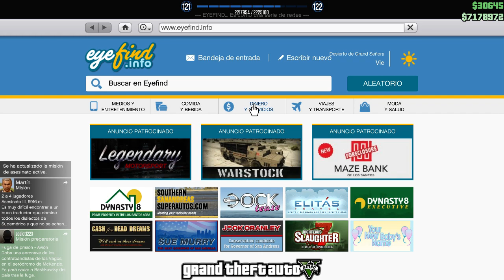Seguimos en el GTA 5!!!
• ROG Maximus Formula VIII.
• MSI GTX 980Ti Gaming 6G.
• G.SKILL TridentZ 16GB (2 x 8GB) DDR4 3400 (PC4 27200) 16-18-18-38 (F4-3400C16D-16GTZ).
• Western Digital Caviar WD2002FAEX 2 TB.
• Western Digital Caviar WD2002FZEX 2 TB.
• Western Digital My Cloud 4 TB.
• Dell S2409W.
• Seasonic 1200W SS-1200XP³.
• APC Power-Saving Back-UPS Pro 1500 BR1500G-AR, 230V, Argentina.
• Corsair K70 Rapidfire RGB.
• Logitech G502 RGB Proteus Spectrum.
• Corsair MM300 Anti-Fray Cloth Gaming Extended.
• Logitech G29 Racing Wheel.
• TrackIR 5 + TrackClip PRO.
• Logitech HD Pro Webcam C920.
• Sennheiser PC 363D.

• Bitspower VG-NGTX980TIMG VGA Block Acrylic (Clear) for MSI 980Ti Gaming.
• EK-RES X3 250 RGB.
• Bitspower Flow Sensor (BP-FS-CLBKMBK) - Clear/Black/Matte Black.
• Bitspower G1/4" Black Matte Compression Fitting CC3 Ultimate for ID 3/8" OD 5/8".
• Bitspower G 1/4" Matte Black Rotary 90 Degree IG 1/4" Adapter.
• Bitspower G1/4" Matte Black Male to Male Rotary Adapter.
• Bitspower G1/4" Carbon Black Stop Fitting.
• Bitspower D5 / MCP655 Mod Kit - Abrasive Blue Finish.
• Bitspower BP-D5TOPACS-BK D5 Mod Pump Top (Clear "S" Model).
• Bitspower Premium D5 Pump Mounting Bracket - Blue.
• Bitspower Matte Black Dual Rotary Mini Valve With G1/4" Extender.
• XSPC LCD Temperature Sensor V2 - Black/White + G1/4 Plug Sensor.
• XSPC 5.25" Drive Bay Temperature Sensor Display Frame V2.
• CableMod SE-Series XP2 / XP3 / KM3 / FL2 Cable Kit - Blue.
• CableMod Seasonic SE-Series Starter Kit Cable Combs - 8 Piece Set - Clear.
• Lamptron FC5V3 30 Watts Per Channel 6 Channel Multi-Color Fan Controller - Black.
• Noiseblocker NB-eLoop B14-PS Bionic fan (140x140x29mm).
• Noiseblocker NB-eLoop B12-4 120mm x 25mm Ultra Silent Bionic Blade Fan - 2400 RPM - 34.29 dBA.
• Phanteks Halos Lux RGB Fan Frames.
• CableMod WideBeam Magnetic LED Strip RGB Kit - 60cm / 30 LEDs.
• CableMod WideBeam Magnetic LED Strip RGB - 60cm / 30 LEDs.
• PrimoChill PrimoFlex Advanced LRT 3/8in.ID x 5/8in.OD Tubing- Crystal Clear (10ft pack).
• PrimoChill Utopía.
• EK Supremacy Universal CPU Liquid Cooling Block - Nickel (EK-Supremacy - Nickel).
• Alphacool NexXxoS UT60 Full Copper 360mm Radiator.
• Swiftech MCP655TM 12 VDC Laing D5 Vario Pump With speed controller.
• Coldzero Modifications for Corsair 900D.